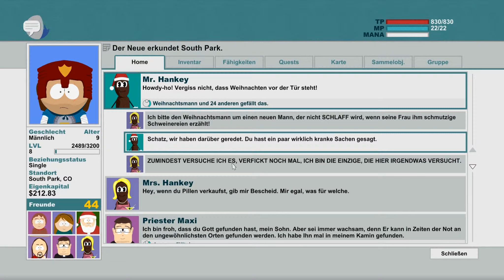Aufstockung des Arsenals - South Park - Stab der Wahrheit #039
Herzlich Willkommen zu "Let's Play South Park - Der Stab der Wahrheit" Folge 39.

Die Suche nach Analsonden bleibt, wider Erwarten, recht erfolglos, doch durch die Sonden, die wir gefunden haben, konnten wir uns eine prächtige neue Rüstung ergattern, und für die bedarf es nun natürlich diverses Zubehör, was wir uns bei einigen Händlern zusammensuchen. Juchu, keinerlei storyrelevanten Fortschritt!

Endlich ist es da: Das langersehnte und oft verschobene Rollenspiel von Obsidian Entertainment entwickelte und von Ubisoft gepublishte Spiel rund um die kleine, verschneite Bergstadt Southpark, Colorado, und seine Bewohner. Es sollen alle aus der Serie bekannten Charaktere auftauchen und mit Witz und Charme überzeugen. Inwieweit dies realisiert worden ist, wird sich im Laufe dieses Projektes zeigen. Werden die Menschen den Stab der Wahrheit, ein Relikt unbändiger Macht, von den Elfen zurückerlangen können? Oder werden vorher die Nazi-Alien-Zombie-Kätzchen die gesamte Menschheit unterjochen?
Wer weitere Infos will: Google ist für jeden offen. Oder einfach mal auf der offiziellen Homepage vorbeischauen

/Skully